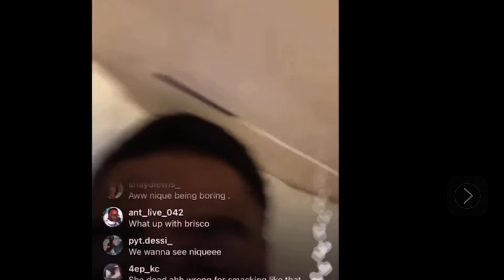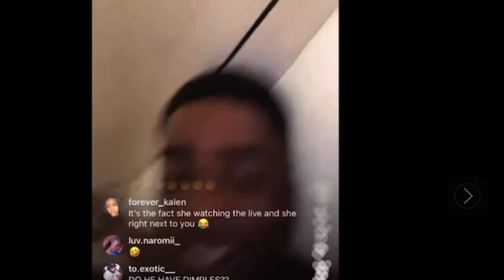Dwayne Bacon Responds to Nique Ex on Live | Nique’s BF Responds To Ex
Dwayne Bacon Responds to Nique Ex on Live | Nique’s BF Responds To Ex | Nique And Dwayne Bacon live | Nique and Dwayne bacon live outside the country Nique and Dwayne bacon live in France￼